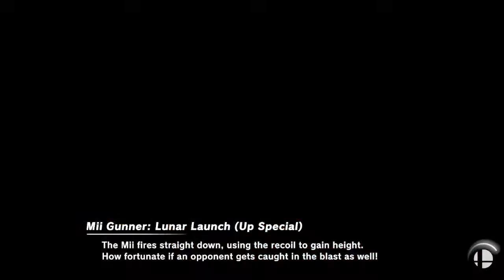Central vs. Cranston East SSBU Game 2 Young Link vs. Bowser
Central High Knights vs. North Providence Cougars and Cranston East Thunderbolts SSBU

Sonic vs. Mr. Game & Watch
Young Link vs. Bowser
Joker vs. King Dedede